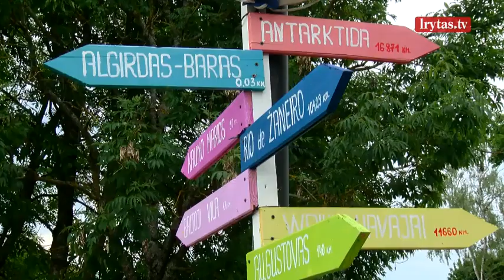Šalies kurortuose atostogų sezonas įsibėgėjo: pristatė, kodėl poilsiui verta rinktis Birštoną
Šalies kurortuose atostogų sezonas įsibėgėjo. Birštone turistų skaičius priešpandeminį lygį pasiekė pernai. O šiemet prognozuojama, kad sezonas bus dar sėkmingesnis. Daugiausia poilsiautojų – iš Lietuvos, bet daugėja atvykstančių ir iš kaimyninių šalių.